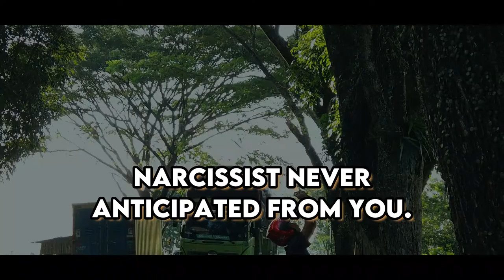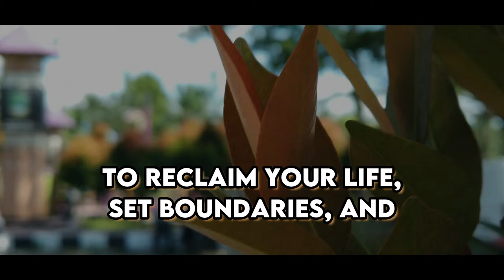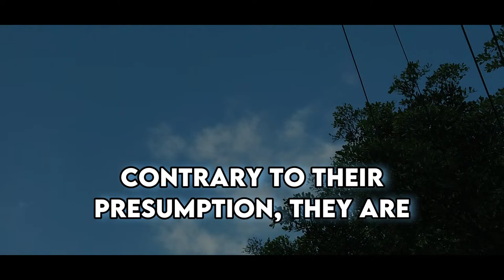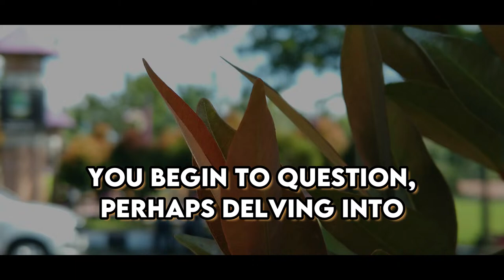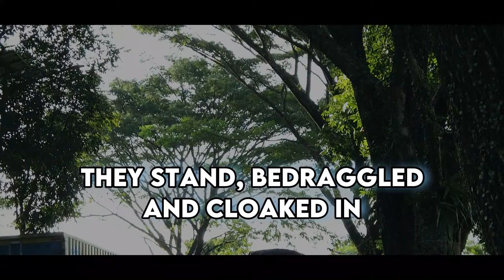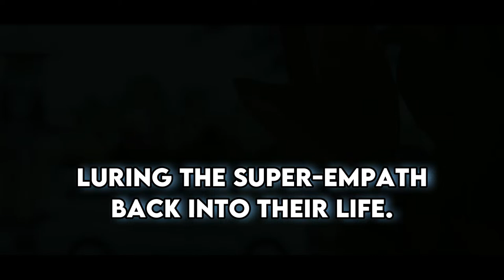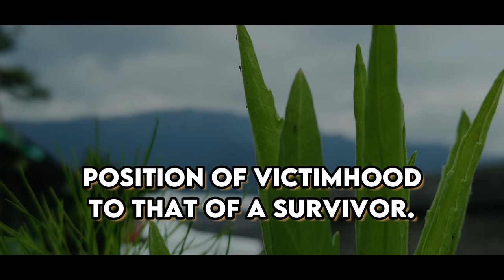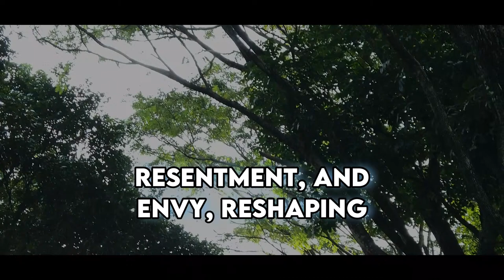🔴Steps that are scary and you would never expect a narcissist to take| npd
Steps that are scary and you would never expect a narcissist to take

In this video, we delve deep into the intricate world of narcissism, unraveling the behavior that leaves us baffled. Brace yourself as we uncover the steps that are truly terrifying and utterly unforeseen when taken by a narcissist. Join us for a revealing exploration into the psyche of narcissism.